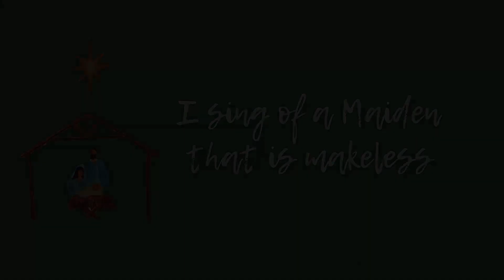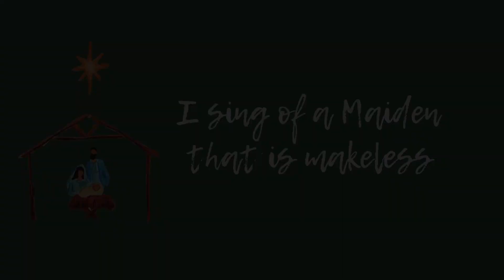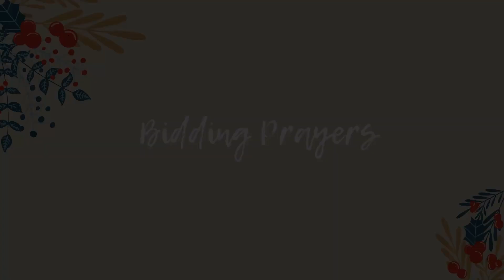Christmas Eve Carol Service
Join us for a virtual Christmas Eve Carol Service for the 24th December 2020.

Thank you to all parishioners for your continued support of each other and of the parish. Thanks to those who have contacted us and other parishioners with kind messages of support and encouragement, and thanks to everyone for your continued financial support of the parish.